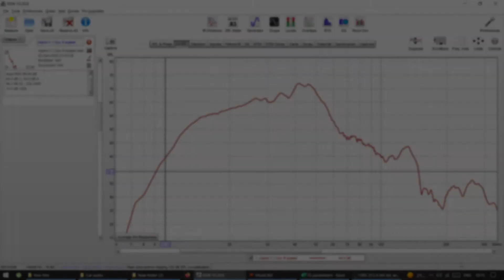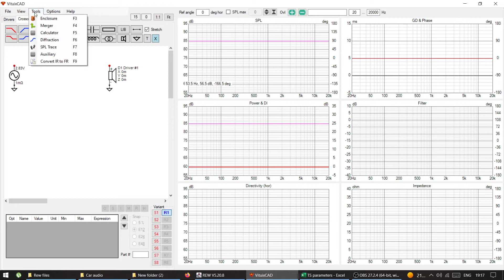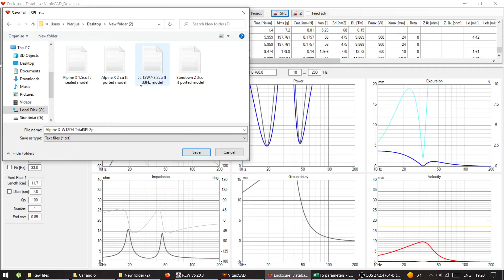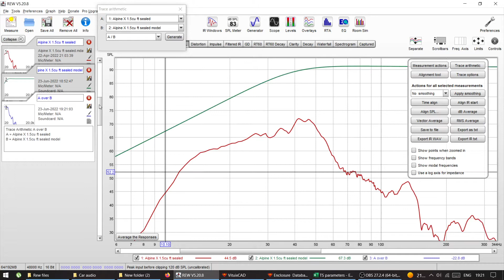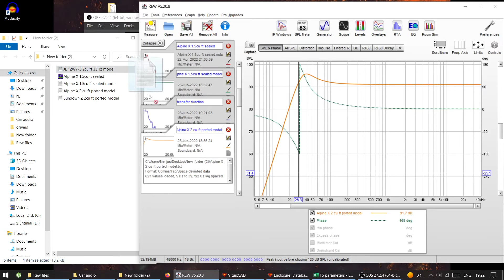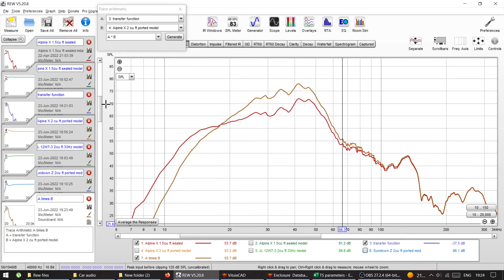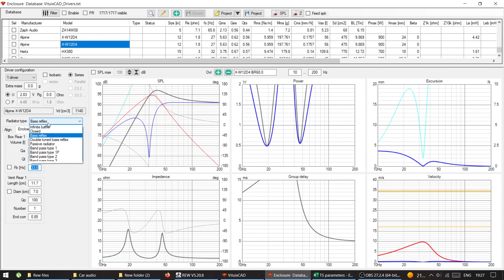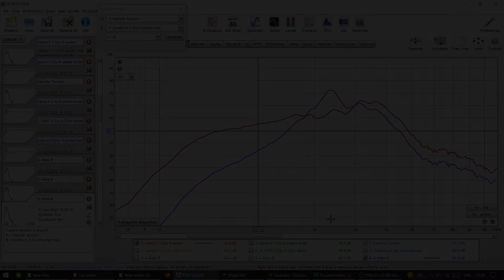How to get and use your car's transfer function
In this video I am demonstrating how to get your car's transfer function and how to use it in order to find in car frequency responce of any other driver.